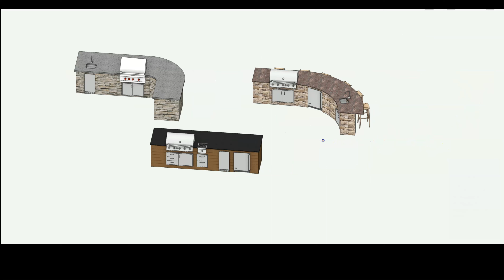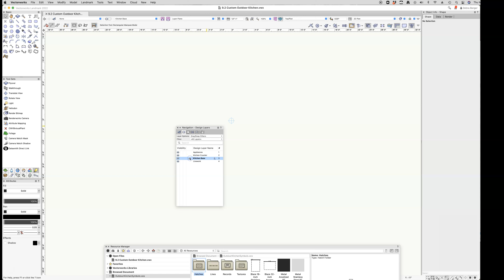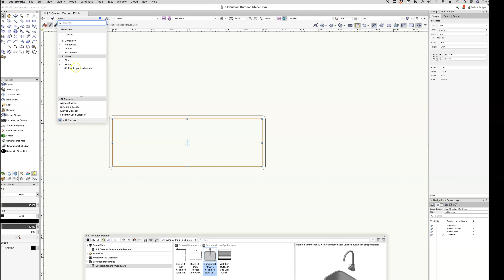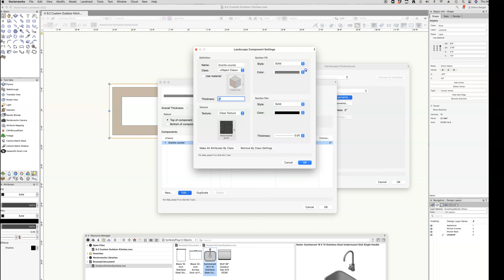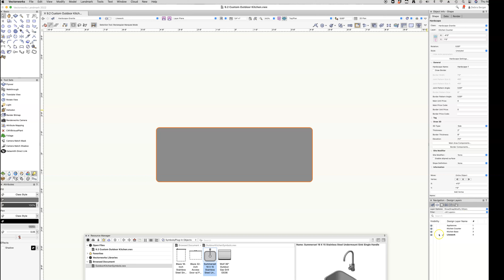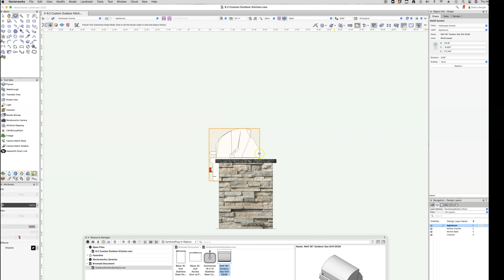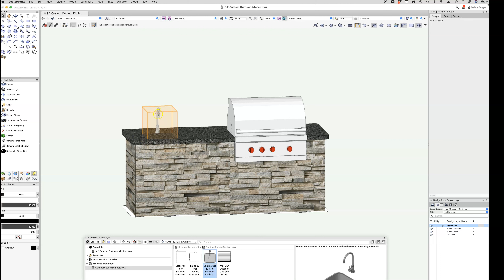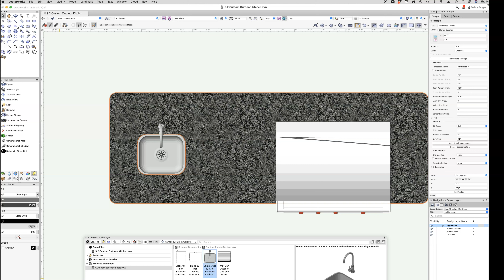Outdoor Kitchens Part One